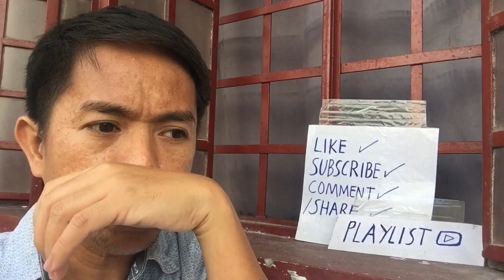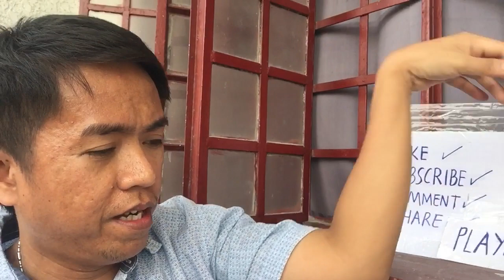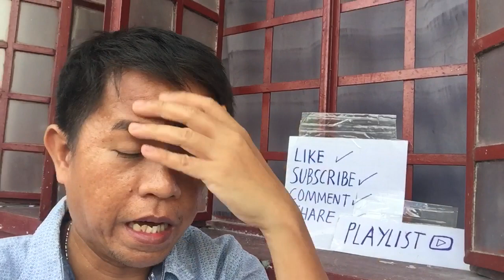Part4(Filipino)(love life talks and story in life 2023-2090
Heto po guys ipapatuloy natin ang part4 sa love life story sa buhay natin in real life story amd situation